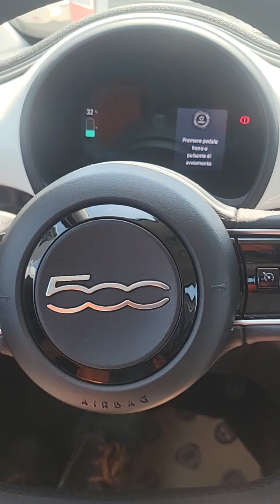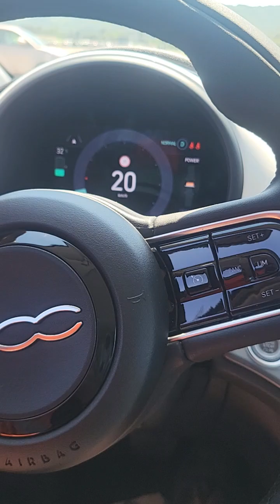29 июля 2024 г.